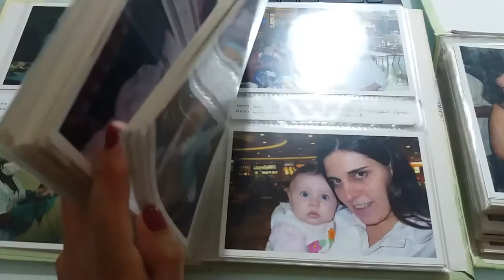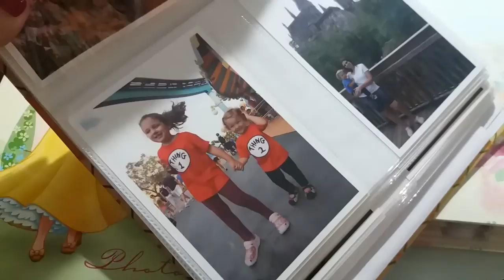Como organizar suas fotos